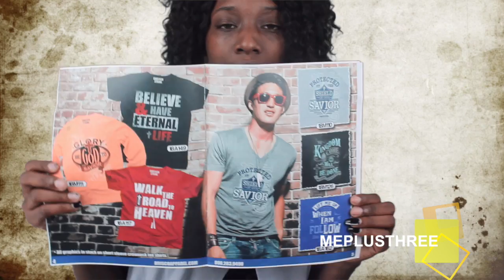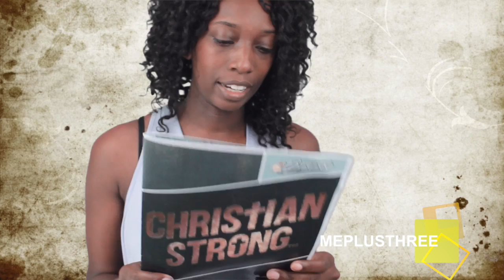T-shirt review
This video is about christian strong is a great company that have alot great apparel company plz check them out @